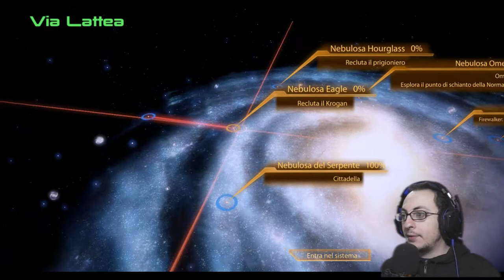"DEJA VU" - Mass Effect 2 ep#8 (Walkthrough ITA)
Un'impianto di clonazione Krogan... mi pareva di esserci già stato xD